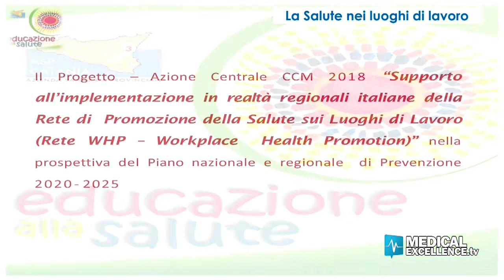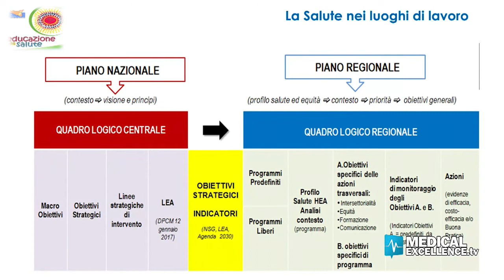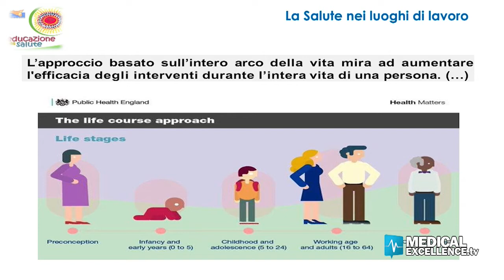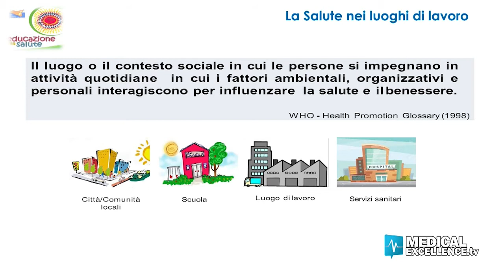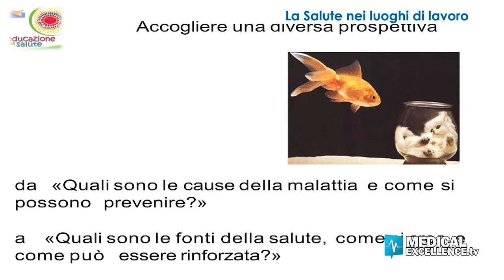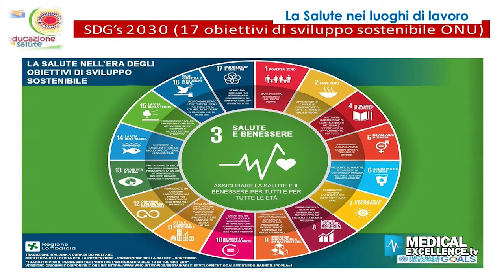La Salute nei luoghi di lavoro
Il Progetto CCM 2018 (Azioni Centrali) “Supporto all’implementazione in realtà regionali italiane della Rete di Promozione della Salute sui Luoghi di Lavoro (Rete WHP – Workplace Health Promotion)” che ha come obiettivo l’implementazione del programma “Luoghi di lavoro che Promuovono Salute” in Sicilia, Liguria e Friuli Venezia Giulia.

Il progetto punta ad aumentare le conoscenze e le competenze degli operatori sanitari e sociosanitari in modo da sviluppare programmi di prevenzione finalizzati alla promozione di stili di vita e alla prevenzione dei fattori di rischio comportamentali della cronicità sui luoghi di lavoro.